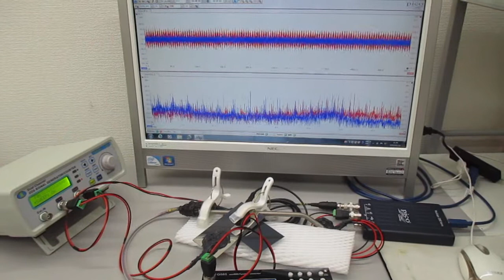２本の非線形共振型超音波発振プローブによる超音波実験